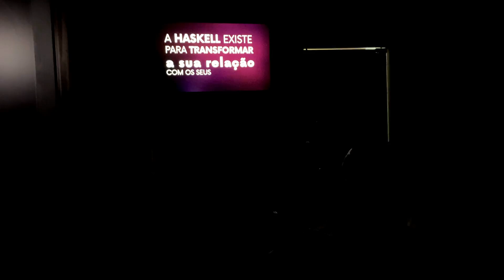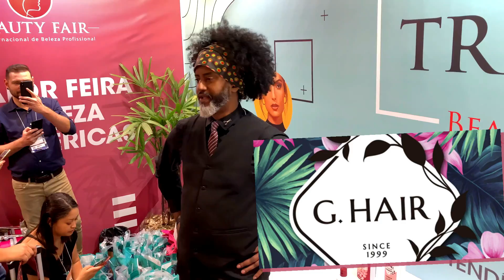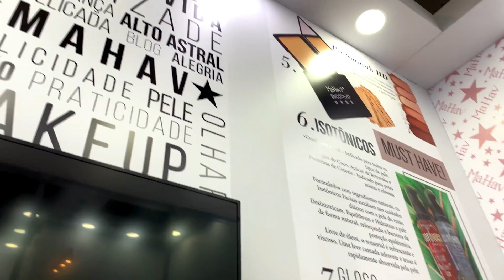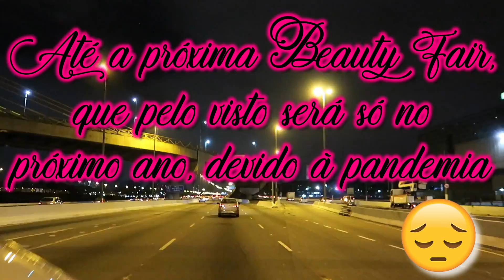BEAUTY FAIR ESSE ANO?? SERÁ QUE VAI ROLAR DIANTE DE TUDO QUE ESTÁ ACONTECENDO???!!! 😭😭😭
❤ Seria muito importante se você pudesse avaliar esse vídeo (clicando no "like ou deslike"), se inscrever em nosso canal logo ali em cima (e ativar o sininho) para receber todos os novos videos, muito obrigada pela sua companhia e volte sempre! ❤

     Artur Nogueira/SP

● Meus Grupos (Facebook):
☆ Tudo Sobre Emagrecimento:

VAI ROLAR FEIRA ESSE ANO DIANTE DE TUDO QUE ESTÁ ACONTECENDO???!!! 😭😭😭 BeautyFair SERÁ QUE VAI TER